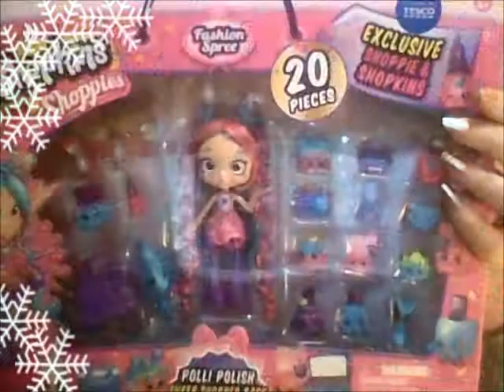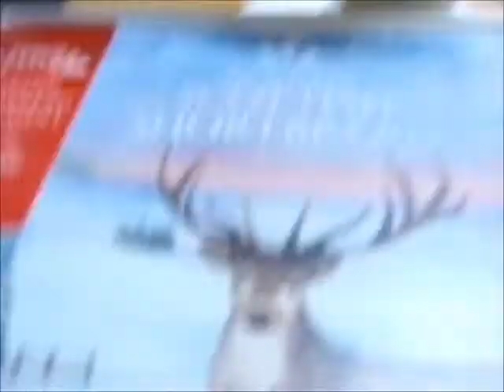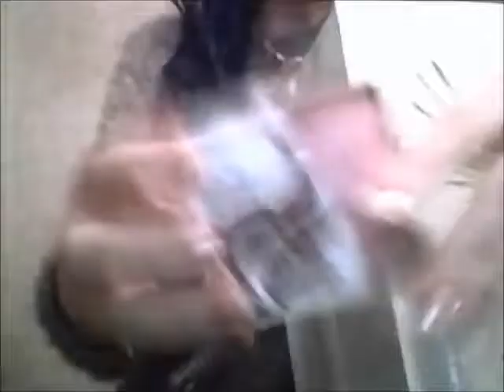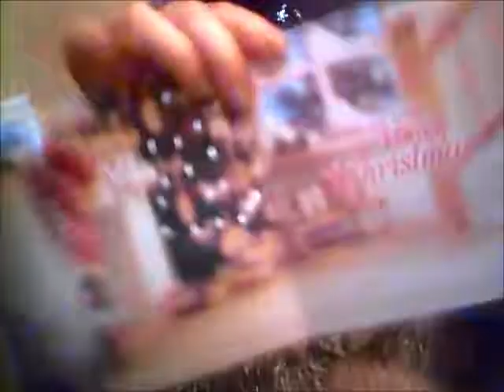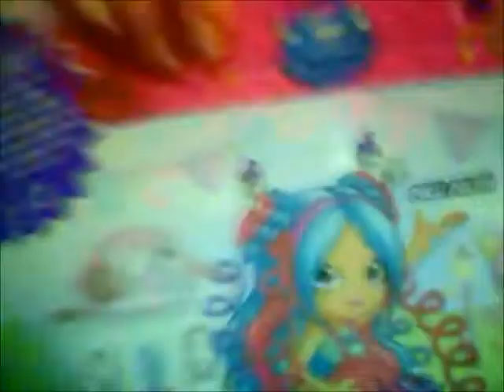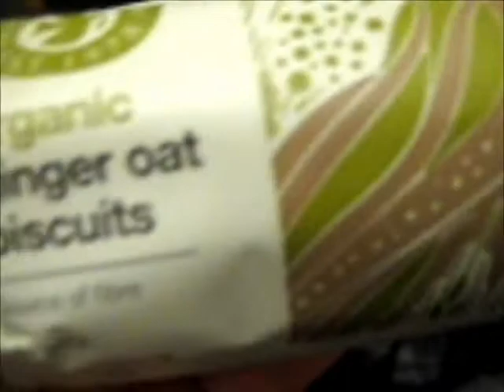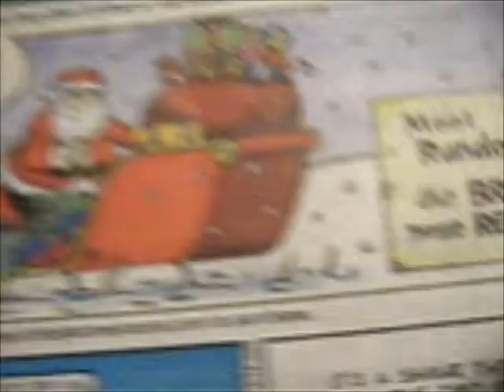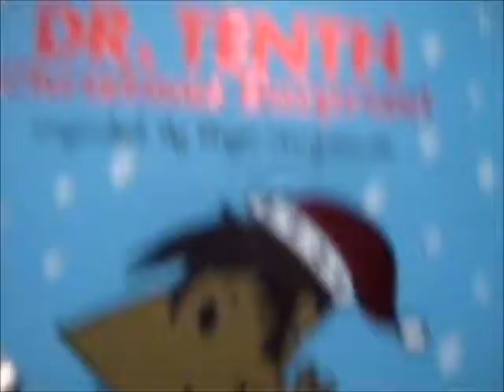Tesco haul SHOPPIES. vlog, My Little Friend. Pretty dress from M&Co. Dolls, Waitrose, etc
Tesco haul, including Tesco Exclusive Shoppie Dolls Lucy Smoothie & Polli Polish (there were two versions of Polli Polish!). Pretty dress only £10 in sale from M&Co. My Little Friend puts in a delightful, very welcome appearance. More dolly fun. (Though I was feeling depressed throughout but tried not to let it show.) Waitrose items.